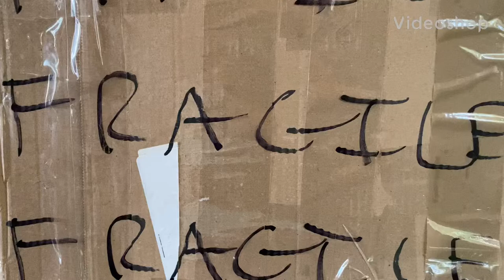Unboxing Ghostface Goodies!!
Reviewing my Ghostface items thanks to my good friend @samthegazman

Scream 2 Hair-trigger by Marco Beltrami

Scream 3 home sweet home by Marco Beltrami & Pete Anthony